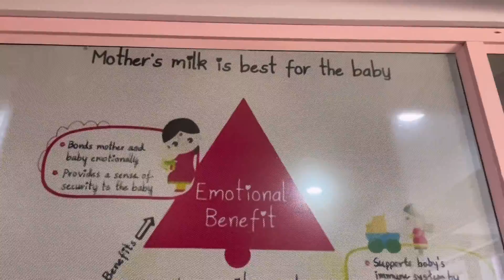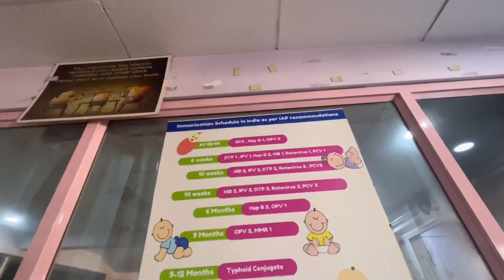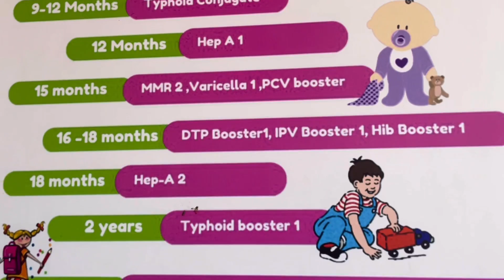Happy new year 2022/Spcl idli dosa recipe by sasuma